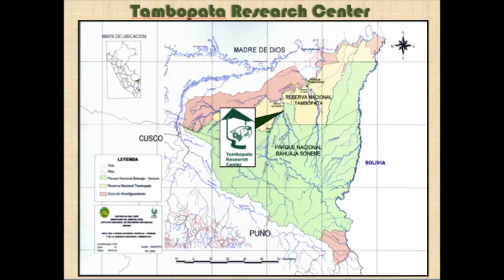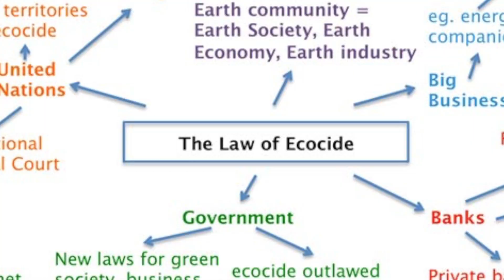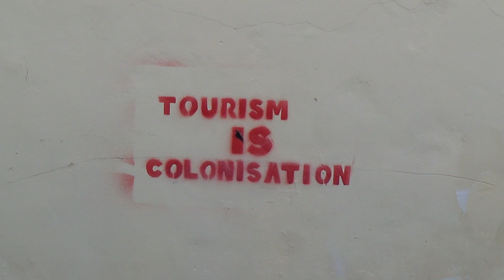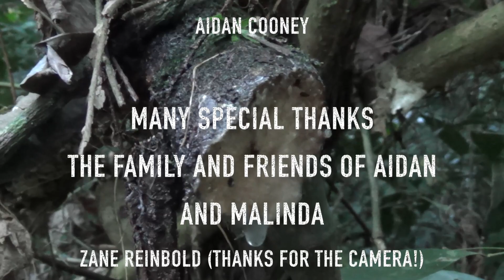Lungs of the World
A short documentary preview on the deforestation of the Amazon Rainforest, its causes and impacts, as well as a look into possible sustainable solutions for its preservation. The filmmakers have started a campaign to fund professional documentaries on issues of social justice, global sustainability, and human rights. Please SUPPORT and SHARE the campaign. If you can, please help us reach our goal by donating.